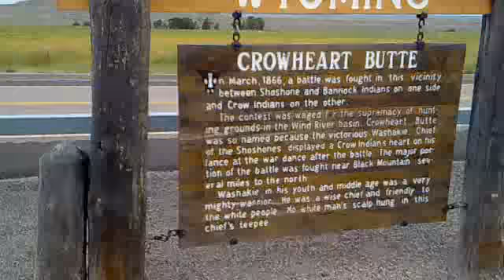The Indian Reservation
In between Dubois and Riverton I passed the Wind River  Indian Reservation. Strangely enough I didn't see any Indians. This marker commemorates the battle of Crowheart Butte.